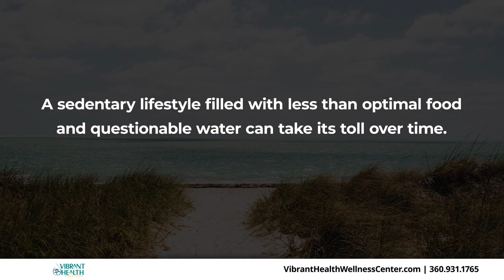Kangen Water Store Vancouver Washington 98682